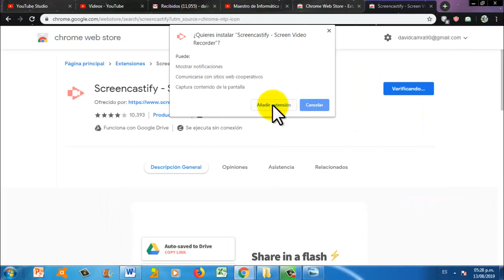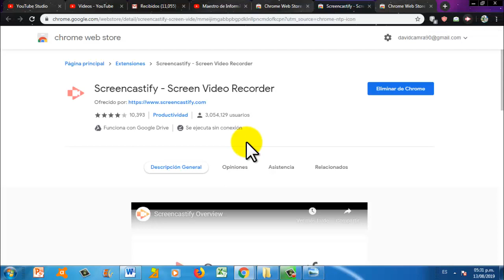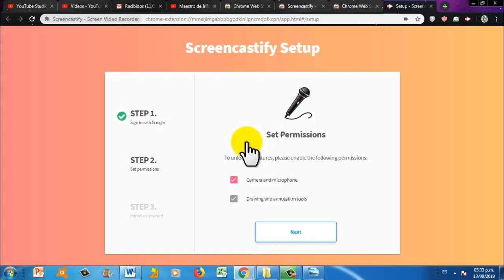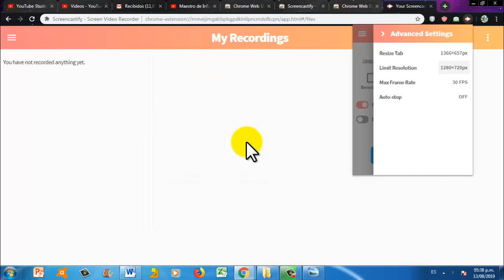COMO GRABAR PANTALLA DE TU COMPUTADORA SIN INSTALAR PROGRAMAS NI APPS